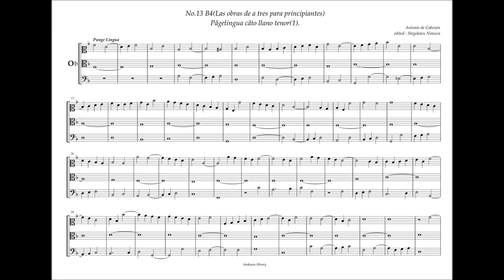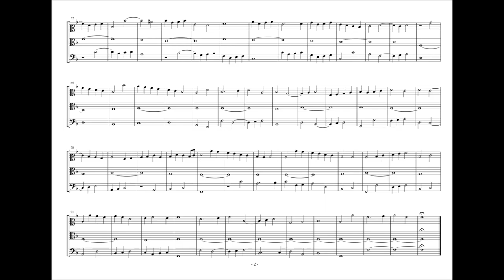Obras de Musica, 13 - B4 Pange lingua, A. de Cabezón